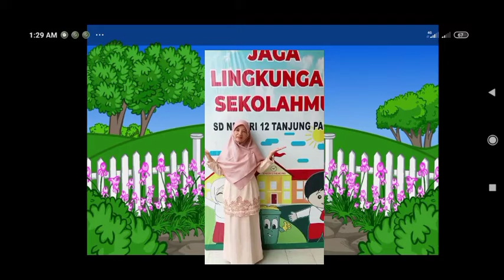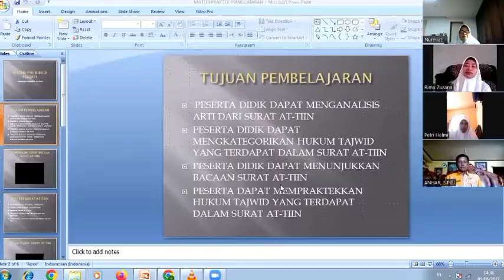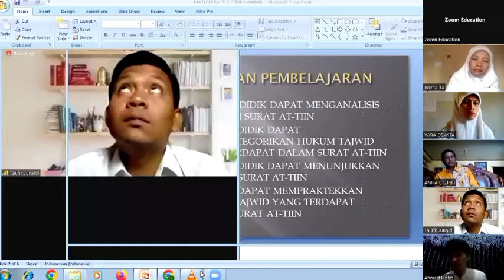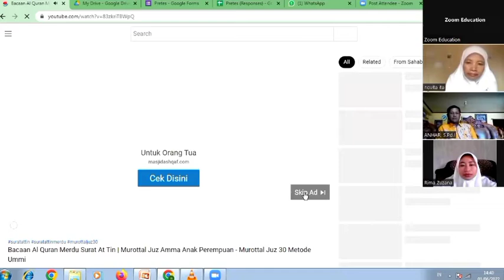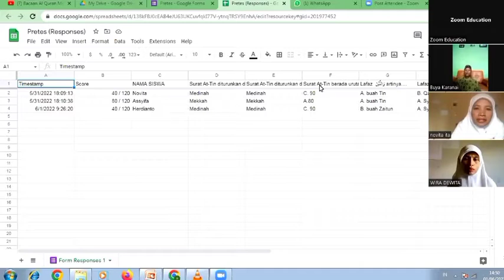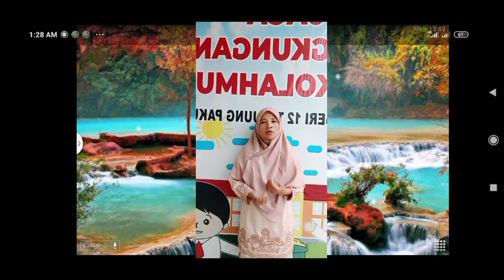New Pree Teaching By Ibu Novita Mahasiswi PPG IAIN BUKITTINGGI